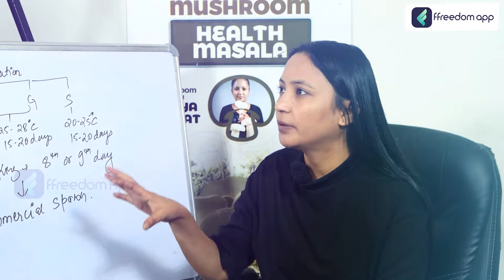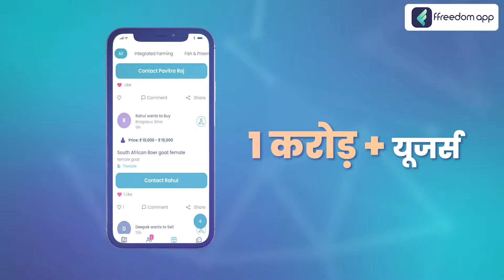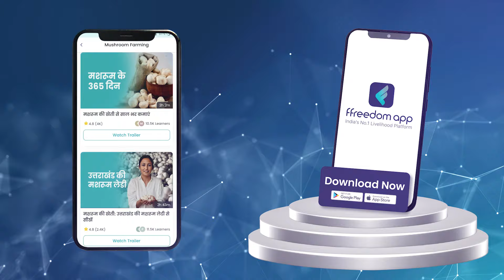Mushroom Farming Course Trailer in Hindi | ffreedom app